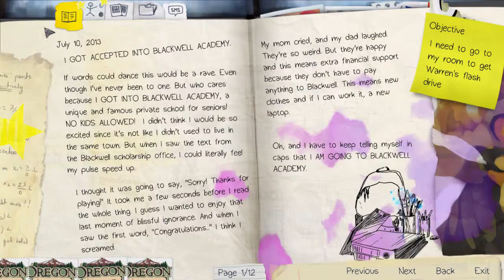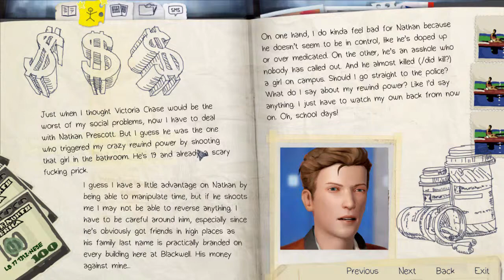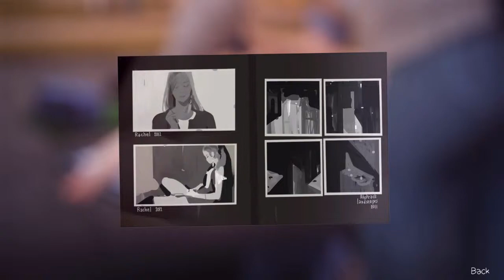Get Outta My Way! [Life Is Strange - Episode 1 "Chrysalis" #4]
►WHY MUST SHE BLOCK ME?! I'M JUST TRYING TO GO TO MY DORM!